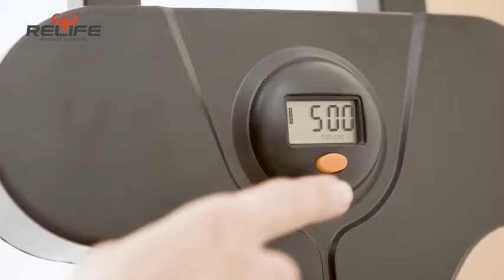Relife Folding Commercial Vertical Climber And Stair Stepper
limbing Is Proving To Be Effective When It Comes To Exercise Too. A Workout On A Vertical Climber Mimics The Movement Of Climbing A Mountain. It Combines Both Cardio And Aerobic Activity With Strength Training. The Movement Can Be Challenging, But It’s Very Effective.

Product Size: 37.5×28×85 inches; 43 pounds
Manufacturer: RELIFE
Maximum User Weight: 210 pounds
Color: Light Brown
Program: Burn Fat
Type: Aerobic Step Board
Folding Size: 72*28*16.1 inches